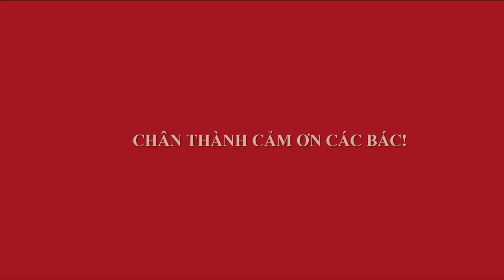HÚ HỒN - ĐANG XEM QUẤT THẾ CHƠI TẾT THÌ DẴM PHẢI RẮN TO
Mùa tết đã đến gần, tuy còn 2 tháng nữa nhưng Bưởi, Quất, Cam Canh đã chín rộ để phục vụ dân chơi, các cơ quan, doanh nghiệp chơi tết sớm,...